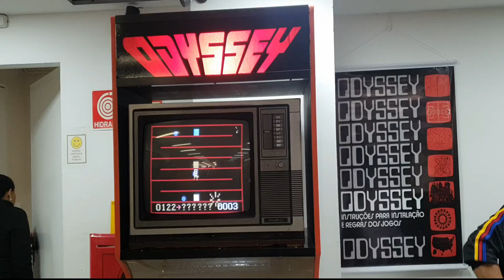Bate papo com amigo do Clube do Odyssey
Bate papo show com um participante do Clube, muitas novidades.

✦Assim que chegarmos a 4500 inscritos teremo doação de um PC Gamer, com placa de video duplo Fan e 2 Gigas, I5, SSD e HD e muito mais. Bora se inscrever.✦

✦Agradeço a vcs que ficarem até o final do vídeo e aos novos inscritos, se puderem inscrevam-se em meus outros canais. Conto com vcs.

✦KWAI
BB GAMES BETOBACELAR

✦E aí, vocês gostaram do vídeo? Agradeço a todos e até a próxima✦
Seja membro deste canal e ganhe muitos benefícios exclusivos.